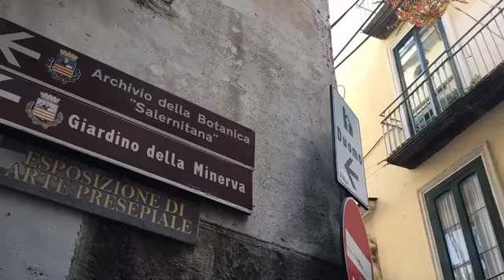Simone da Prato in visita a Salerno per le luci d'artista